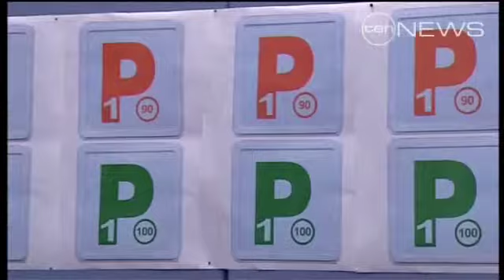Young drivers banned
Teenage drivers could be banned from the roads on Friday and Saturday nights, if a radical new plan goes ahead.